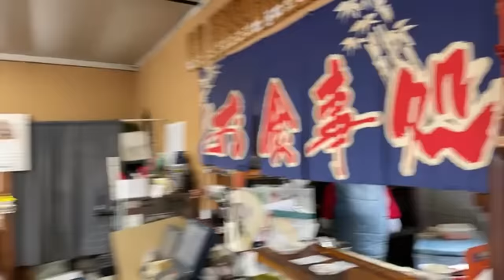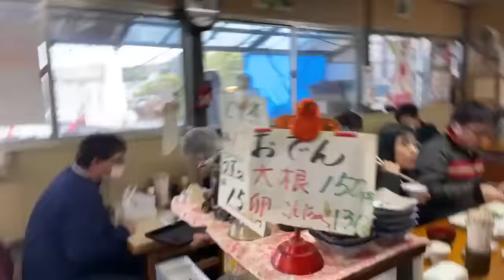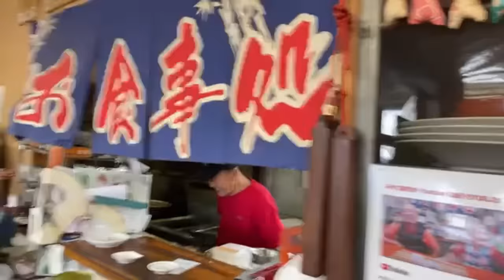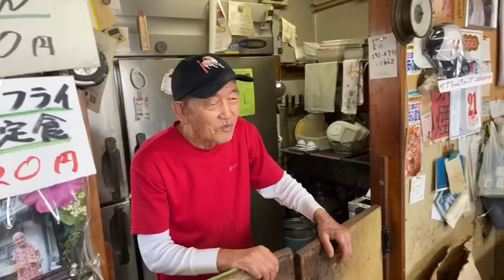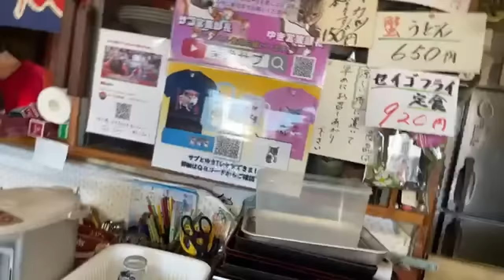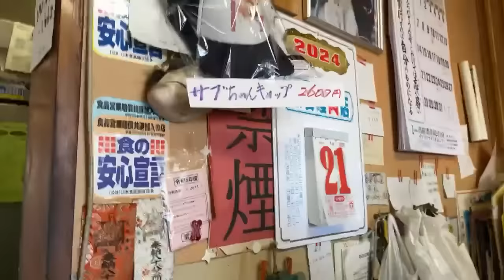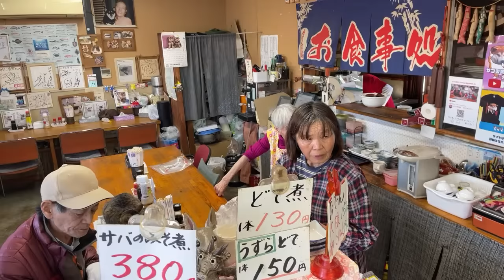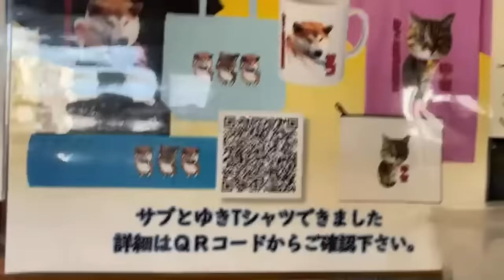おばちゃん81歳の誕生日！みやこ寿司1/21今日も二人元気に営業中！爆笑まかないタイムも特別公開！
1/21(日）のライブ配信アーカイブ、今回は最後にまかないの様子もご覧になれます。
前日は典子さんの誕生日で81歳になりました。ライブ配信中に多くの方からお祝いの言葉をいただきました。これで二人合わせて160歳となりました。
00:00配信開始
01:06:01さぶ君
01:08:44ゆきちゃん
01:10:38バラ君果物売り場
01:12:40鮮魚店魚弘
02:23:58サブとゆきのTシャツ販売QRコード
02:30:54営業後まかないタイム
サブとゆきのTシャツができました。
売上は全て大将の入れ歯代とさぶ君とゆきちゃんのご飯代にあてさせてもらいます。
【UP-T】
【AMAZON日本】
＊字幕をONにすると詳細情報・コメントが表示されます
　無許可での一切の転載、ダウンロード、加工を禁じます。
■仕事のご依頼、コンテンツのご相談は
【串かつ百合子】
【月～金】AM11：00～PM3：00 (閉店時間は不定)
【土・日・祝】AM10：00～PM4：00
【多賀の里　みやこ寿司】
　愛知県常滑市苅屋洞ノ脇１２６−２　 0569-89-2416
　水曜定休　営業時間　午前9時～午後3時

2人で159歳手つなぎ参道デート💛みやこ寿司meets串かつ百合子奇跡のコラボ　千代保稲荷神社
【看板娘】美人母娘の串カツ店半年ぶりに涙の復活！千代保稲荷神社参道の年末に火が灯る
柴犬サブ＆トラ猫ユキ
二人で158歳！25年間別居の仲良し夫婦が紡ぐ昭和の大衆食堂　午前4時の仕込みから密着！蒸しワタリガニ・箱寿司に常連客が殺到！
【看板娘】94歳のおばあちゃんが作る絶品みたらし団子！全て手作業1本100円 後継者に笑顔が！愛知グルメ
50年続く今屋のハンバーガーは77歳のおじいちゃんが作る優しく幸せな味だった！福岡Japanese craftman Fukuoka No.1 soul food
【看板娘】自衛官の腹を満たす男飯！美人店長のスタミナ食堂の1日に密着！40年続くソウルフードを守る鉄板娘登場！
【ぎょうざの美鈴】3代続く伊勢の餃子店の職人達による神がかり的な熟練スキル丨＃伊勢　（餃子）
26歳で独立！美人双子姉妹がたこ焼きの道に！焼きも接客も笑顔でこなす幸せを呼ぶとたこ焼きにファン激増

FREEJAN飯　【大衆食堂】まさか！ここが食堂？

食べ放題５００円！こども無料のおばあちゃん食堂

100年食堂でうどん一筋58年！

14秒で超速提供！1日1500食 行列が絶えない冷やしたぬきの名店ほ